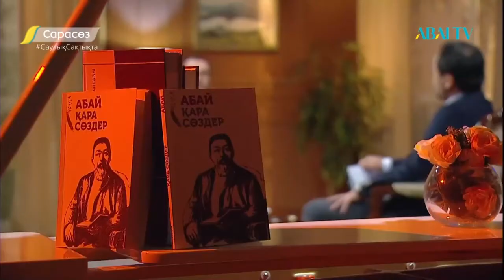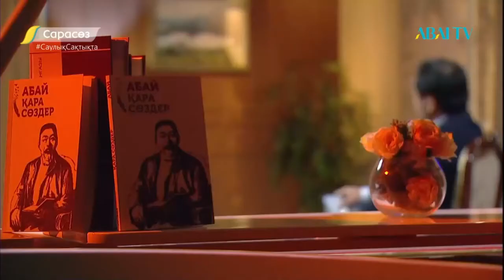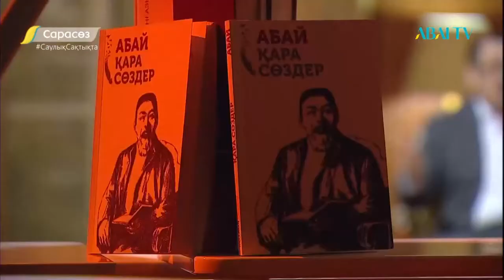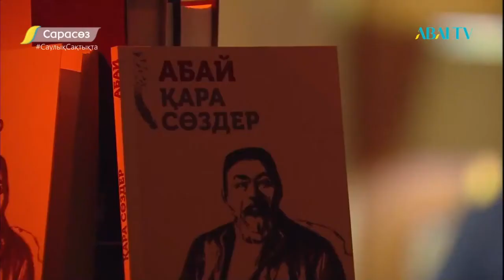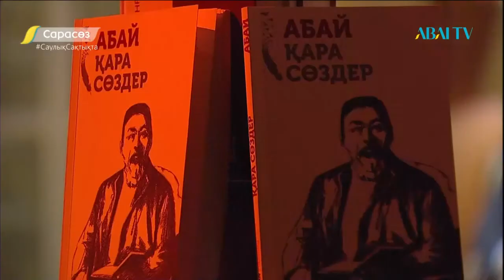Сарасөз. Сайлау Қамиев.